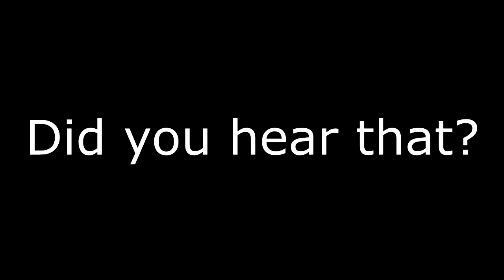BEDWARS w/ Sakarias